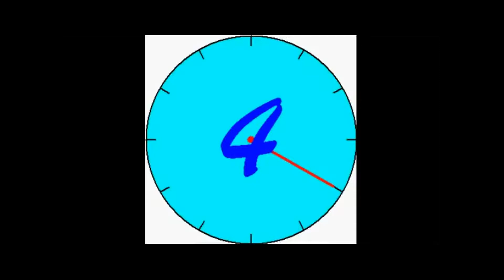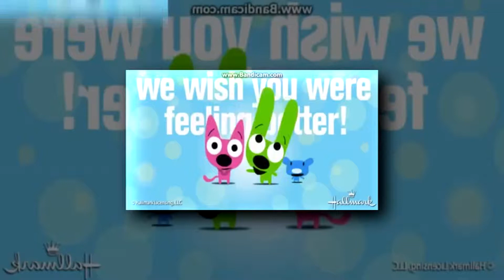Waiting For Scans [Speed Up] V6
I created this video with the YouTube Video Editor